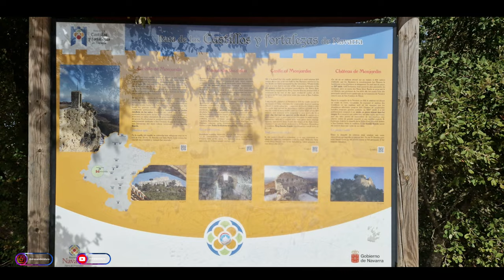Castillo de San Esteban de Deyo / DJI Mavic Air 2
Era una de las fortalezas que los musulmanes, dirigidos principalmente por la familia de los Banu Qasi,​ tenía en el siglo ix en el territorio que actualmente se conoce como Navarra y por aquel entonces denominado Reino de Pamplona. Según informa la Gran Enciclopedia de Navarra, el corónimo de Deyo (en latín, degium), que ya aparece documentado en ese siglo en la crónicas de Alfonso III de Asturias se refería al «espacio coincidente aproximadamente con la alta Navarra media occidental, la llamada tierra de Estella4​ o, con mayor precisión, los actuales valles de Yerri, Guesálaz, Allín y, hasta cierto punto, la Solana y Valdega.

El emplazamiento estratégico de esta fortaleza en la Tierra de Deyo (terra degensis)6​ fue el principal motivo que vinculó hasta el siglo xii su denominación de San Estaban de Deyo a este fortaleza pasando a denominarse Castillo de Monjardín posteriormente.

Antes de la reconquista pamplonesa y la ocupación islámica de los Banu Qasi del Valle medio del Ebro, existe crónica de que fue sitiado por las fuerzas de Carlomagno de regreso tras la fútil empresa de Zaragoza, y meses después por el Emir Abd al-Rahman I de Córdoba.

Palacio cabo de armería, en Igúzquiza, en un primer plano, y la silueta del alto de Monjardín al fondo.
El monarca pamplonés Sancho Garcés I de Pamplona tomó esta fortaleza en el año 909 trazando una nueva frontera.7​ Sancho le quitó el castillo a la familia musulmana Banu Qasi. Fue una conquista muy importante, ya que era la puerta para introducir los ejércitos pamploneses en el valle del Ebro.8​9​

La leyenda cuenta que aquí se encuentran los restos de este monarca.